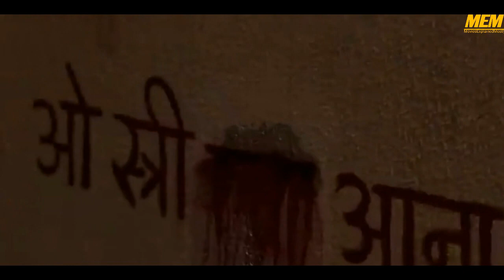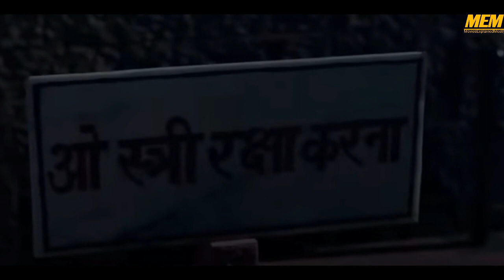Stree Movie Explained In Hindi 2018|RajKumar Rao(Bhediya Connection2022)MoviesExplainedMostly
Stree-Once a year, men in a small town fear abduction by an eccentric female spirit. A young tailor dismisses the idea of the ghost -- until he falls for her.

                 ...All Credit...
Directed byAmar Kaushik
Produced by-Dinesh Vijan
Raj & D.K.
Starring-Rajkummar Rao
Shraddha Kapoor
Pankaj Tripathi
Aparshakti Khurana
Abhishek Banerjee
Production
companies'Maddock Films,D2R Films

Distributed by-AA Films,Jio Studios
PHARS Film.
                 .. NOTE ..

stree movie,
stree full movie,
stree 2 full movie,
stree full movie 2018,
stree and bhediya connection,
stree and bhediya,
stree and roohi connection,
stree aadhar dialogue,
stree aao kabhi haveli pe,
stree bollywood movie,
stree climax scene